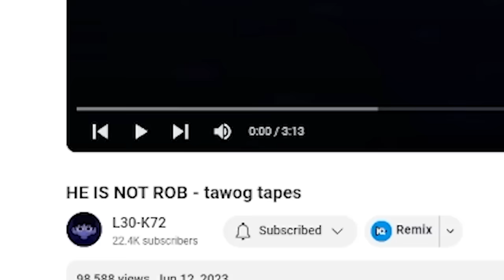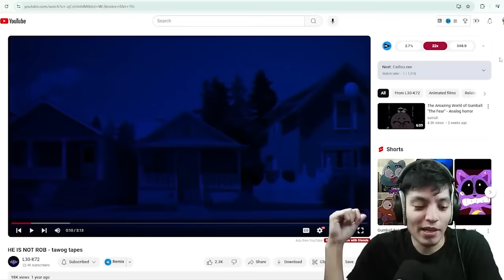3 Dark Childhood Cartoon Episodes that will give you Nightmares!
Beware for the 3 childhood cartoon episodes will leave you in shock and give you nightmares!!!

3 Dark Childhood Cartoon Episodes that will give you Nightmares!